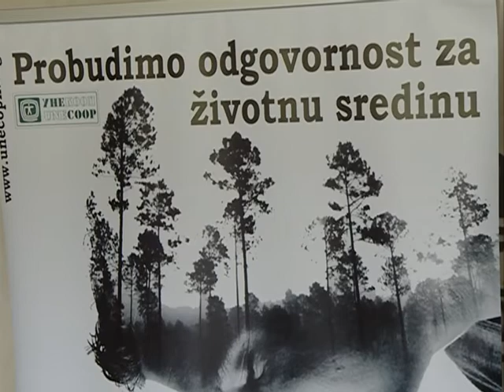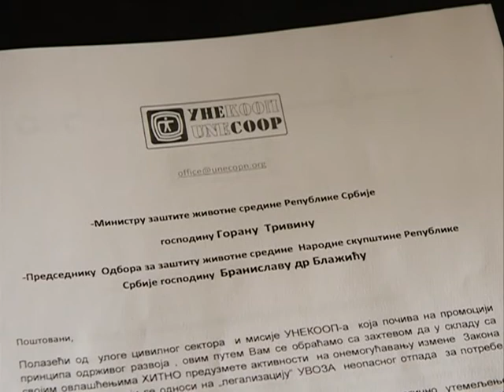Info - Zajedno protiv uvoza otpada - (TV KCN 02.07.2018)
U Paraćinu je održan okrugli sto na temu ,,Zajedno protiv uvoza otpada“ u organizaciji nevladine ekološke organizacije Unekop iz Paraćina.
novinar: Jelena Lukić
snimatelj: Saša Jović
montaža: Vesna Dobrosavljević Đukanović
proizvodnja: Kopernikus RTV Jagodina